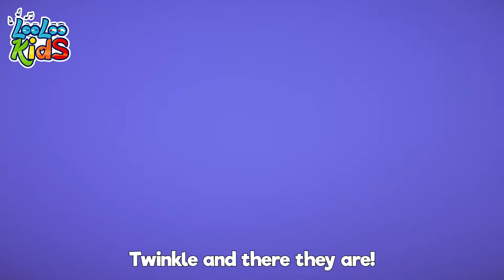Seven Continents 🌍 3 HOURS Toddler Nursery Rhymes - Fun Cartoons by LooLoo Kids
Explore the world with 'Seven Continents 🌍 3 HOURS Toddler Nursery Rhymes - Fun Cartoons by LooLoo Kids'! This expansive three-hour video is a fantastic global adventure, introducing toddlers to the seven continents through engaging nursery rhymes and colorful animations. Each continent is explored with fun songs that highlight its unique animals, landscapes, and cultures, making geography accessible and enjoyable for young learners. This educational compilation helps children understand the diverse world they live in while developing their geographical knowledge and curiosity. Perfect for extended learning sessions at home or in educational settings, these fun cartoons make learning about the world a captivating experience for preschoolers and toddlers.

00:00:04 - Seven Continents
00:02:02 - LooLoo Kids Fun and Play
00:02:08 - Down By The Bay
00:03:55 - Ice Cream
00:06:55 - This Little Piggy
00:08:42 - Cupcake Song
00:11:15 - Bunny Hop
00:12:22 - A Little Teapot
00:13:37 - Going To The Market
00:15:43 - My Little Bee
00:17:23 - Chocolate
00:19:20 - Clap your hands
00:21:02 - Hello Song
00:23:50 - Are You Sleeping (Brother John)
00:26:11 - My family
00:28:01 - Ten in bed
00:30:34 - Apples and Bananas
00:33:22 - Miss daisy moo cow
00:35:32 - Cobbler Cobbler Mend My Shoe
00:37:12 - Round the Mulberry Bush
00:38:47 - Animal Sounds (2)
00:40:55 - Shaky Shaky
00:42:44 - One Little Finger old season
00:45:09 - Five Little Ducks old
00:46:59 - When i am Upset
00:49:21 - Colors
00:53:28 - Shapes
00:56:50 - Emotion Song
00:59:17 - Months of the Year
01:01:54 - My two little hands
01:04:19 - Barber, barber, cut my hair
01:06:20 - If You Happy and You Know It
01:08:00 - ABC

Seven Continents Lyrics

North America
South America
Antarctica
And Asia
Africa
Australia
Europe

That’s Seven

Seven
Seven
Seven continents of the world
The north is the top
The south is the bottom
It makes the Earth's hemisphere
They are two poles
That we should know
The north at the top
And the south down below